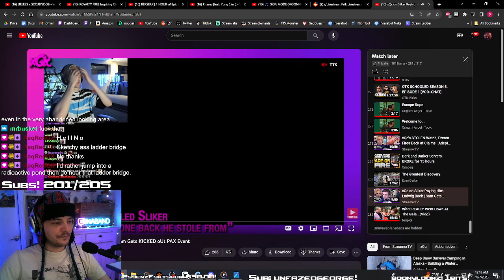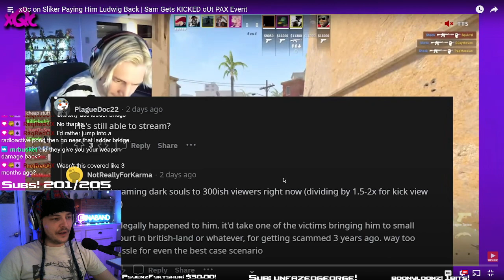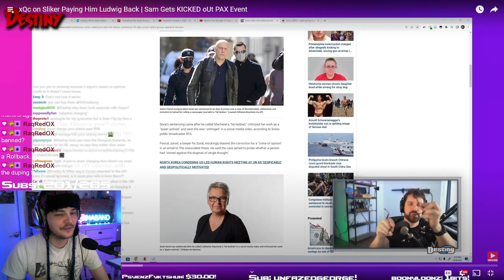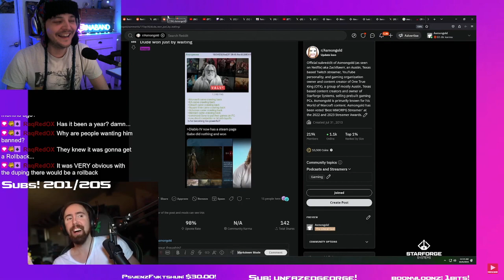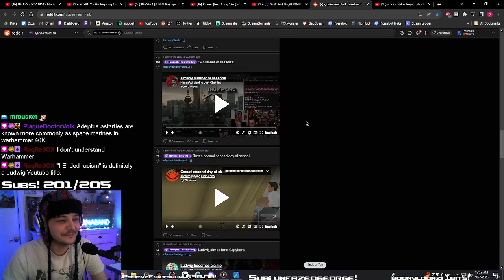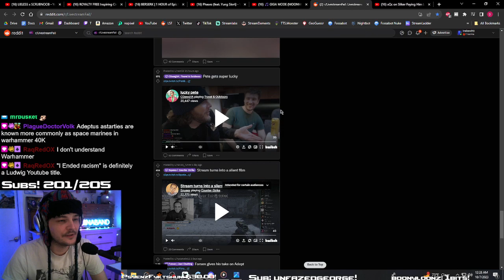Ina reacts to Twitch Clips and LiveStreamFails!